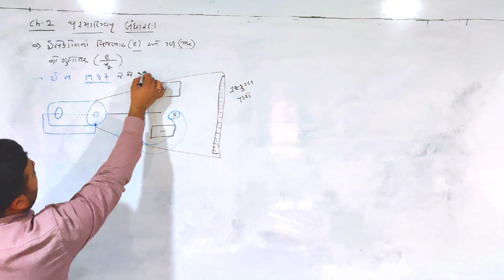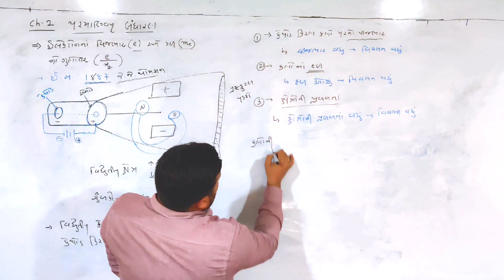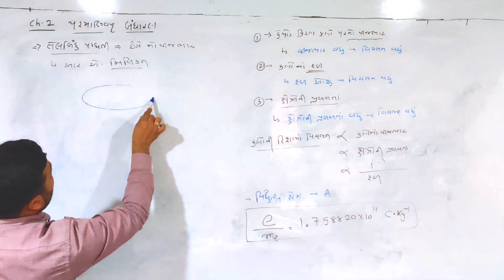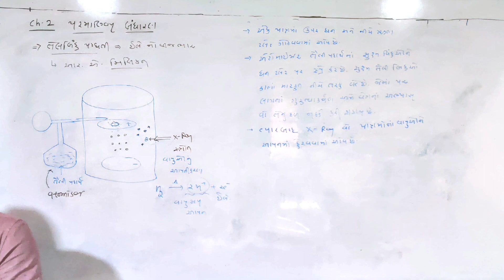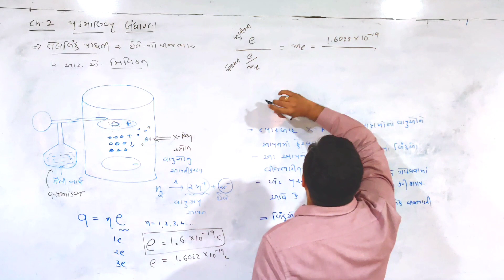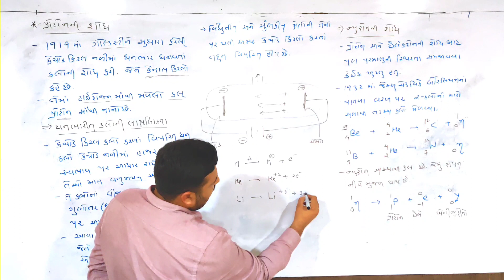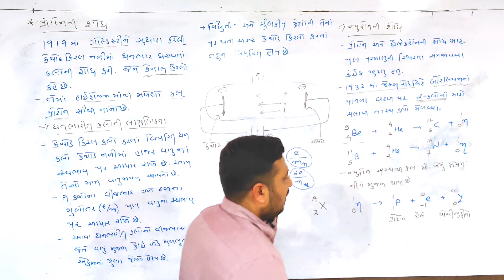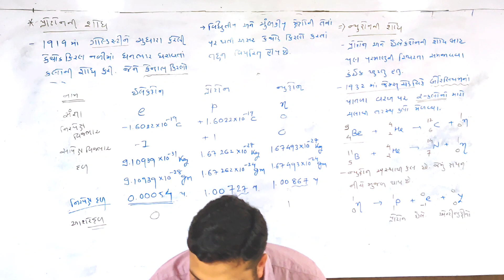અવપરમાણ્વીય કણોની શોધ | પ્રોટોન, ઇલેક્ટ્રોન, ન્યુટ્રોનની શોધ| Chem 11 | Ch 2 | L-2